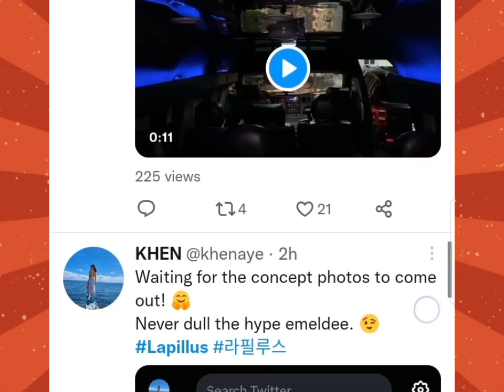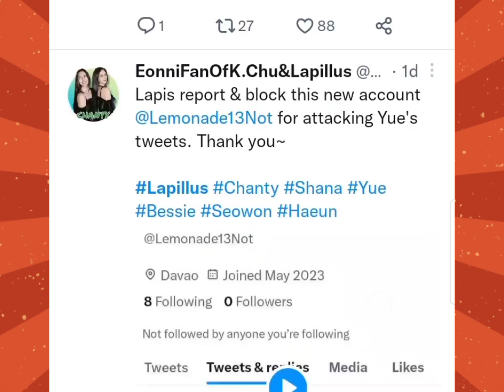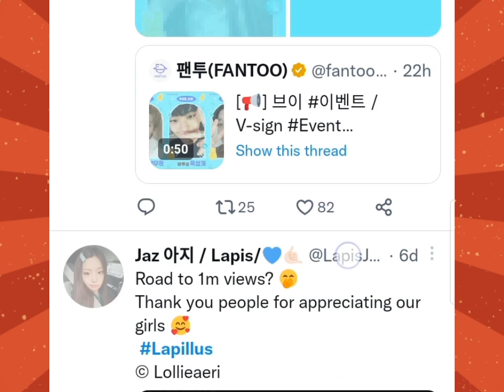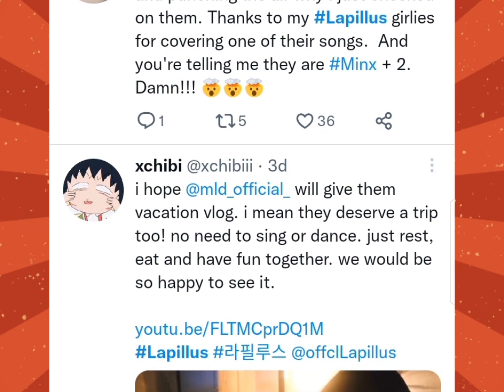11K tweet on Twitter update 💕💕Lapillus